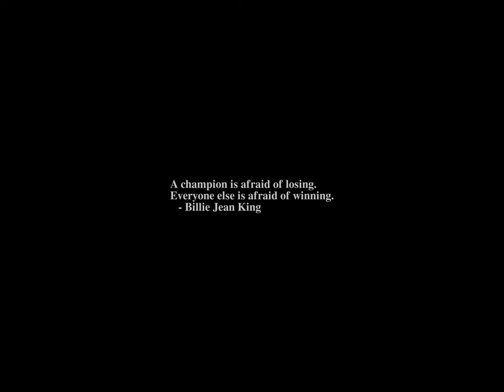Sunrise Time-lapse: Sunday, August 20, 2023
On this day:
   Leon Trotsky assassinated, 1940
   First commercial radio station airs in Detroit, Michigan, 1920
   Constitution Day in Hungary

Today's random fortune, quote, or snark:
QOTD:
    "I'm not really for apathy, but I'm not against it either..."